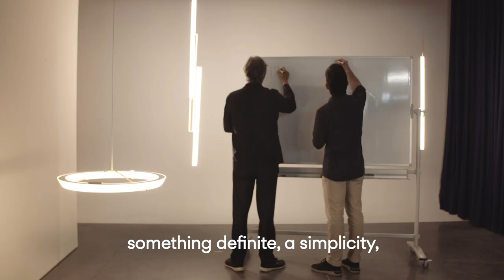Stories Behind HALO JEWEL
Nodding to its namesake, the Halo Jewel collection presents light as a precious ornament. Martin Azúa’s inspiration derived from the pure, elemental quality of light. He captured this concept in a simple design distilled to its essence, merging materials and light in a streamlined silhouette. Discover the collection